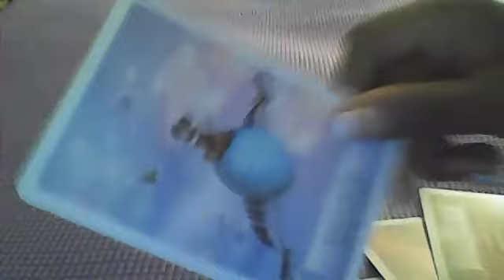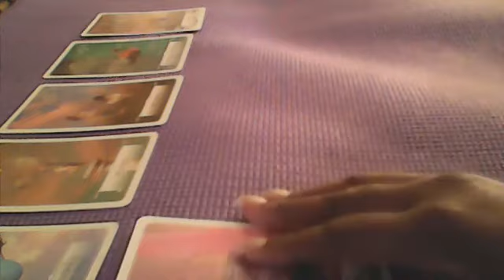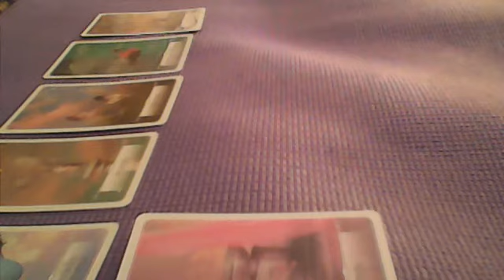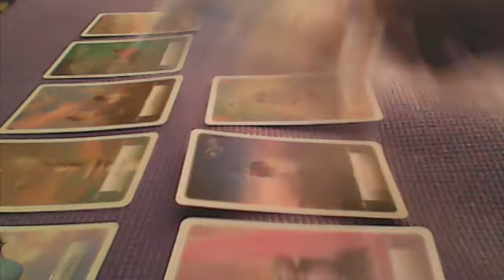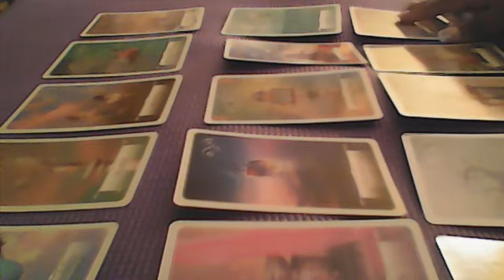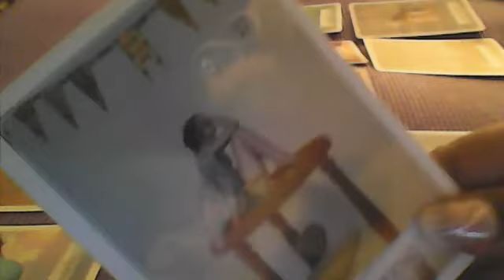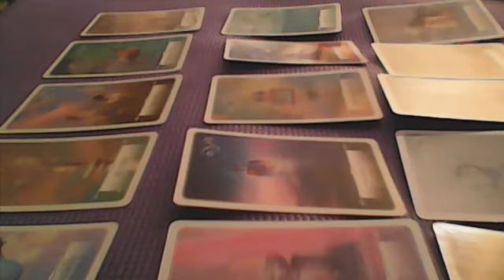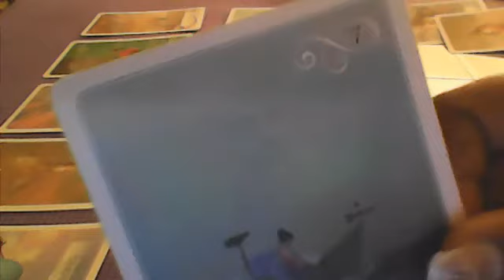TAURUS..ITS BEEN A LONG TIME COMING FOR A POSITIVE NEW CYCLE !! BUT ITS HERE FOR YOU!!